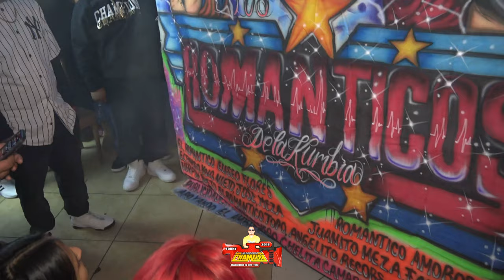ASI DIO INICIO SONIDO FACHOZO EN SU GIRA USA 2021 SALON CORONITA TRIPLE ANIVERSARIO ASBURY PARK NJ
ATT.